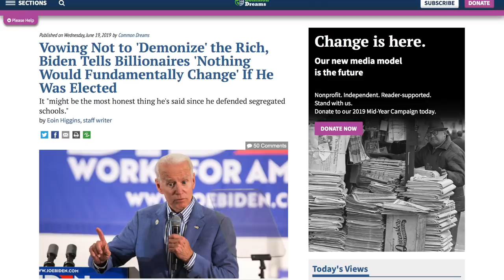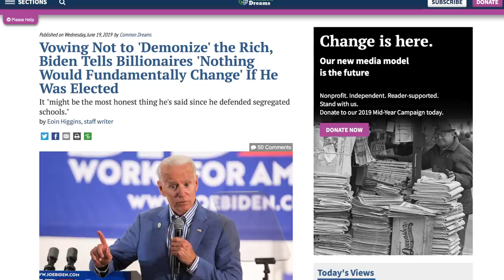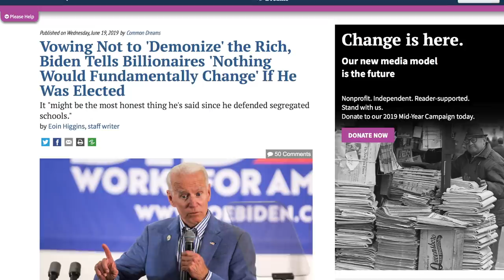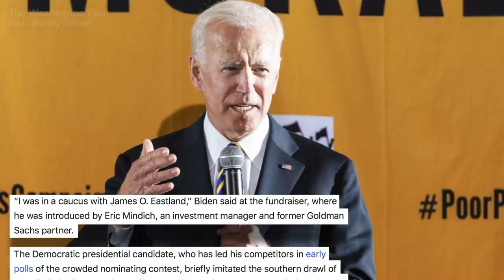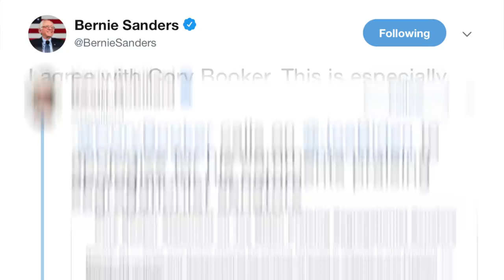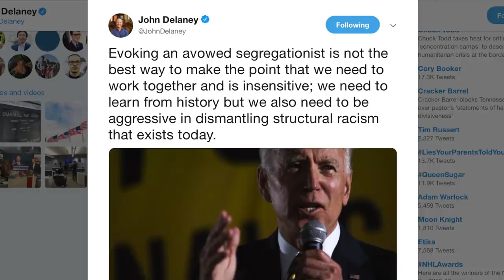Joe Biden Reminiscences About How Nice and Personable Segregationists Were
Biden Assures the Rich Nothing Would Change If He Was Elected

Joe Biden Wagged His Finger At Me When I Asked Him About Abortion